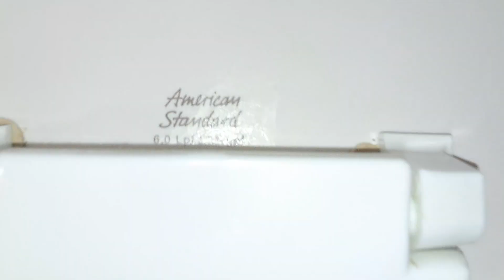753: American Standard Madera Toilet - Office Building Men's Restroom 🚹